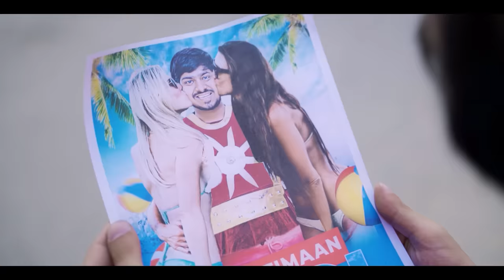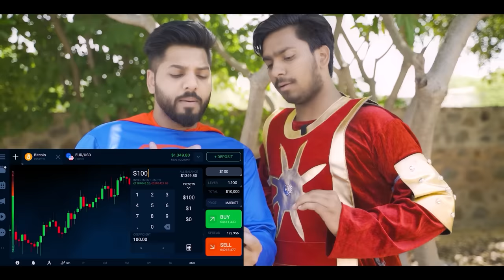SUPERHEROES SUMMER POOL PARTY || JustPuru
You have seen SUPERHEROES fighting in air and on land but have you ever imagined how will our favourite SUPERHEROES fight in a private pool party that too organised by SHAKTIMAN ? Sounds interesting right ? SUPERHEROES SUMMER POOL PARTY is the answer so watch this video till the end and find out who survived.

for shorts, trailers & more..

Cast
Puru as Superman
Rajat as Shaktiman
Kunwar as Batman
Vicky as Spiderman
Sahiba as Wonder Woman
Rashi as Shaktiman Assistant
Farid as Supporting Artist
Bunty Bhaiya as Gola Wala

Scripted by - Me (Puru Gupta)

Cameraman - Imran Khan & Farid Ahmad
DOP - Team Imran DOP